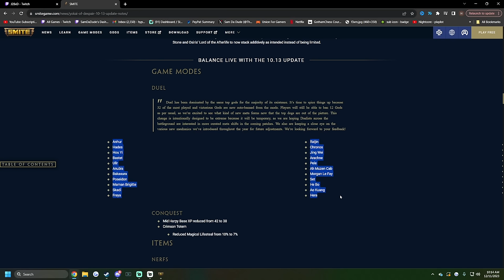THE MOST INSANE DUEL CHANGE IN HISTORY!